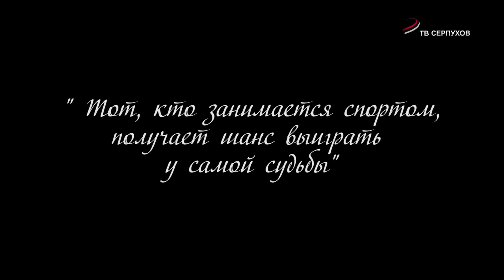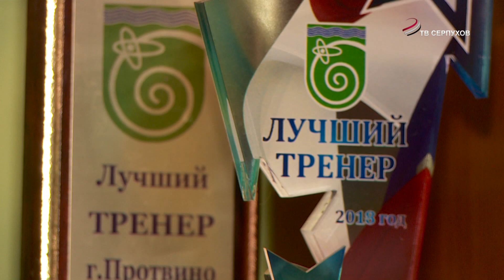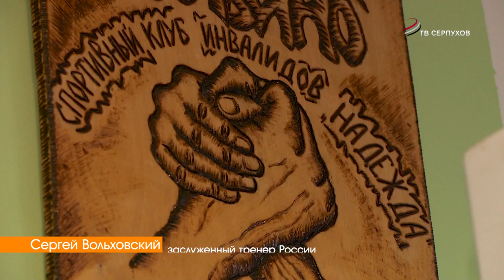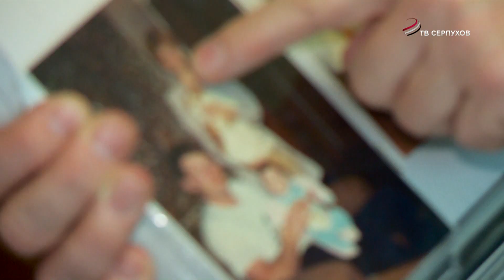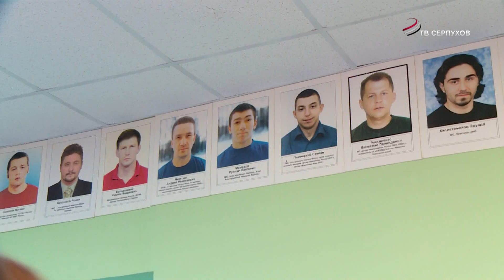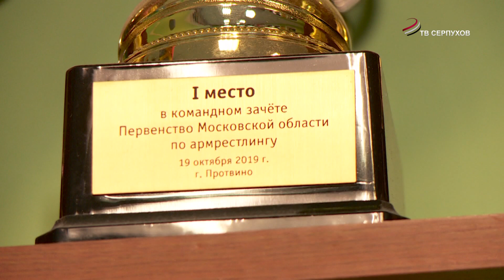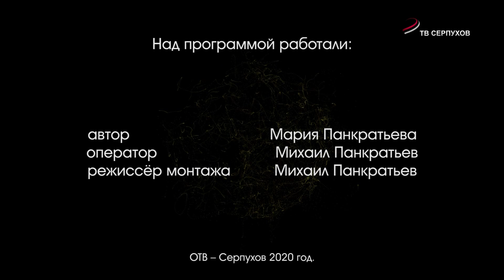В поисках своих. Сергей Вольховский